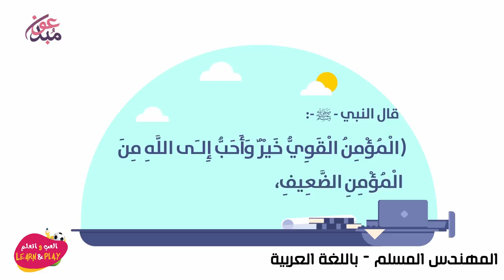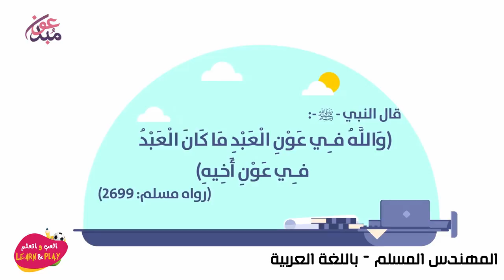المهندس المسلم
Haytham Sarhaan